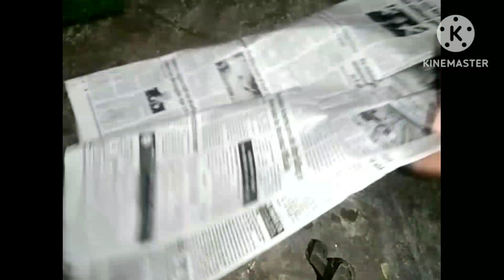अब घंटो बैठकर मटर छिलना नहीं पड़ेगा ||अब बच्चों काम है मटर छिलना||kitchen tips and tricks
अब घंटो बैठकर मटर छिलना नहीं पड़ेगा ||बच्चों काम है मटर छिलना||kitchen tips and tricks

kitchen
kitchen tips
4 for kitchen tips and tricks
5 five kitchen tips and tricks
6 six kitchen tips and tricks
7 kitchen hacks
8 kitchen tips and tricks
9 kitchen hacks and tips
10 best kitchen tips
11 new kitchen tips and tricks
12 kitchen tips and tricks and hacks
13 most best kitchen tips
14 most popular kitchen tips
25 25 kitchen tips and tricks

morning kitchen cleaning tips
morning cleaning hacks tips
Mani saving hacks
talk to brilliant money saving tips

Hindi blog

Hindi blog
healthy cooking tips and Indian
home cooking tips and tricks
Holi special tips and tricks
best cooking tips in Hindi
fan cleaning tips
gharelu tips and tricksn
Indian mom
CG pakvan kitchen tips
CG pakvanvideo

CG pakvan YouTube channel
CG pakwan youtoperi
saree store karne ka Tarika